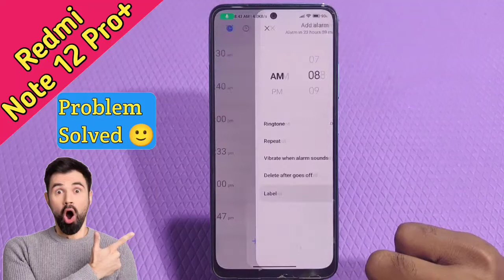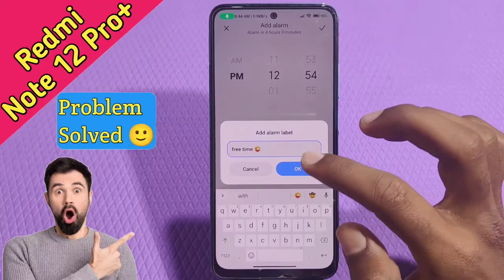How to set alarm in Redmi Note 12 Pro Plus , Redmi Note 12 Pro Plus mein alarm Kaise lagaen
How to set alarm in Redmi Note 12 Pro Plus , Redmi Note 12 Pro Plus mein alarm Kaise lagaen , alarm setting in Redmi Note 12 Pro Plus

How to set a alarm in Redmi Note 12 Pro Plus ,
Redmi Note 12 Pro Plus mein alarm Kaise set Karen,
How to enable alarm in Redmi Note 12 Pro Plus ,
How to set multiple alarm in Redmi Note 12 Pro Plus ,
Redmi Note 12 Pro Plus mein alarm enable kaise karen,
Redmi Note 12 Pro Plus mein morning alarm Kaise lagaen,
Redmi Note 12 Pro Plus mein alarm Kaise set Karte Hain,
Alarm setting in Redmi Note 12 Pro Plus ,
Alarm Redmi Note 12 Pro Plus mein Kaise lagaen,
Alarm Kaise set Karen Redmi Note 12 Pro Plus mein,
Alarm ringtone Kaise change Kare Redmi Note 12 Pro Plus ,
How to change ringtone in alarm Redmi Note 12 Pro Plus ,